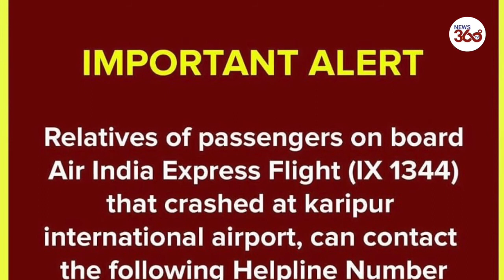Kerala plane crash: 16 dead after Air India plane breaks in two at Calicut